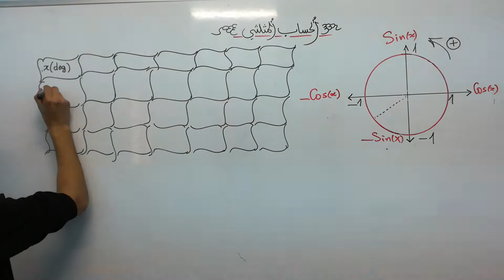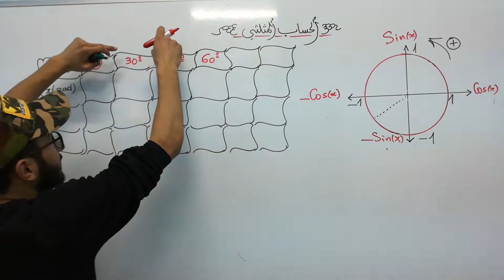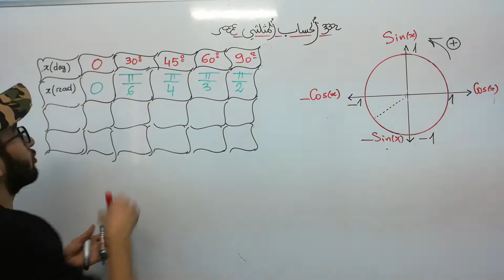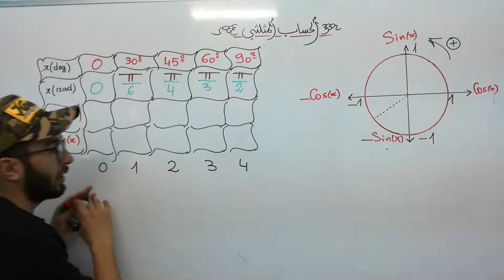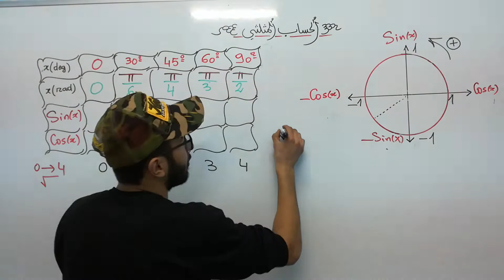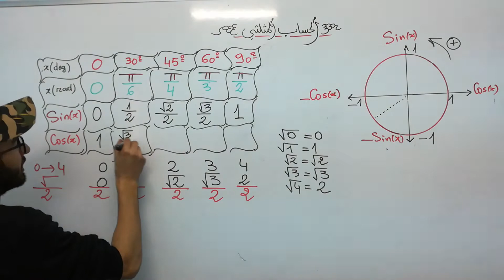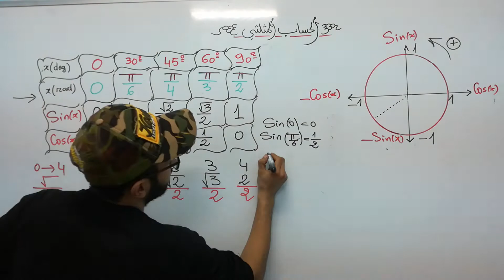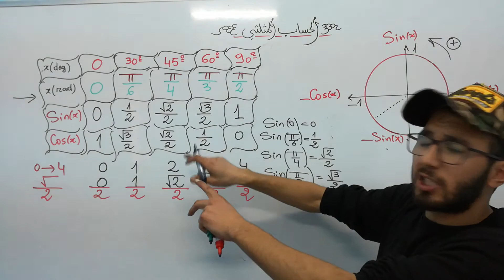calcul trigonométrique : les angles usuelles